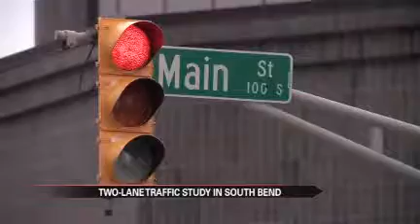Downtown traffic patterns could change after study